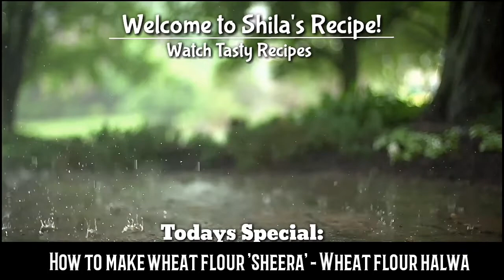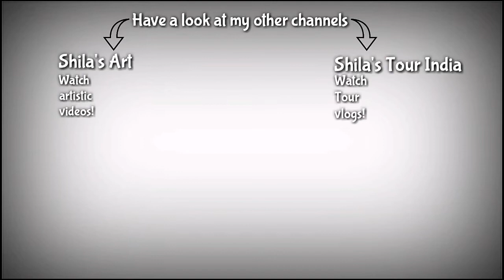How to make wheat flour 'Sheera' - Wheat flour halwa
*Shila's recipe*

Hey there! Its great to have delicious food every day, and for that, you would require a good recipe for making tasty dishes, so yes! you have come to the right place, on my channel you can watch all kinds of recipes! (except Non-veg)

* Spicy
* Sweet
* sour
* Sweet & Spicy
* Sweet & Sour
* Crunchy & Crispy

As I said you before, you had come to a right place!